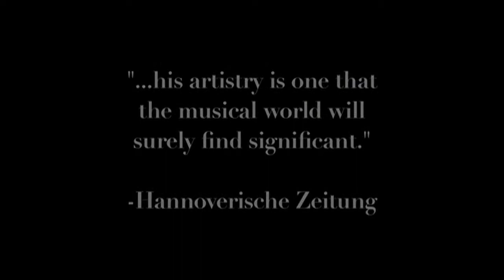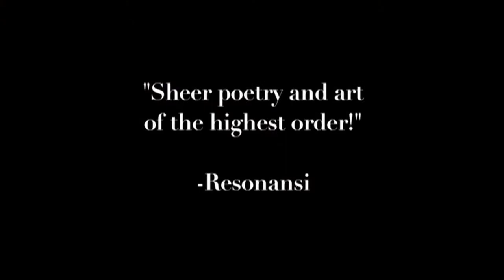The Recital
A compelling look at Georgian virtuoso, Giorgi Latsabidze, as he makes an impact on the classical music scene in the United States.